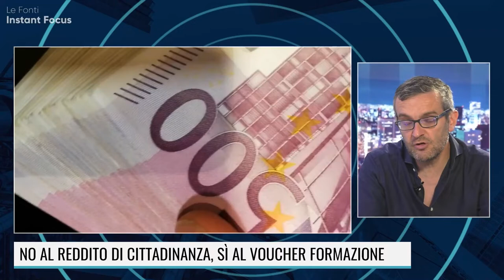IL MEA CULPA DELLA POLITICA: MENO BUROCRAZIA E AIUTI AI GIOVANI Con Stefano Bolognini